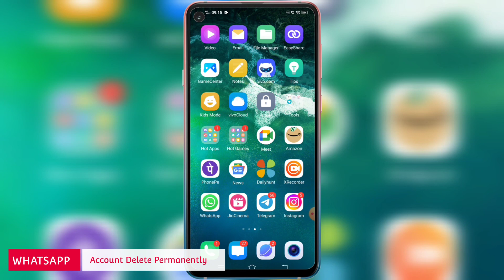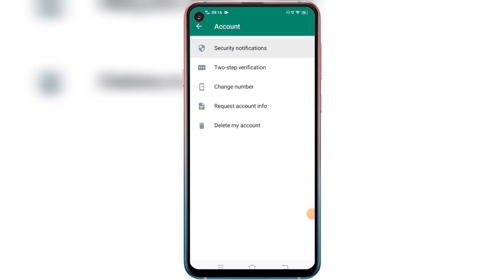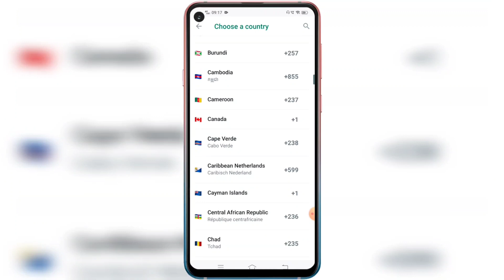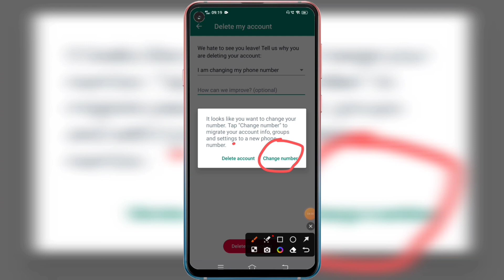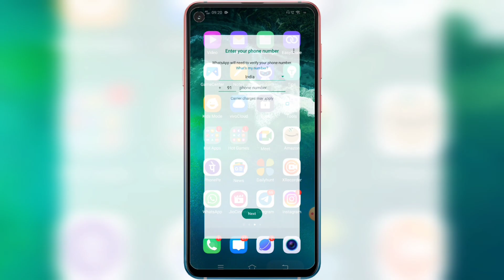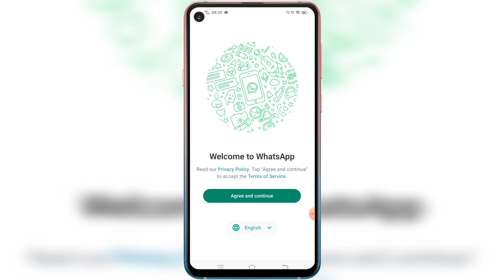WhatsApp Account Delete Kaise Kare | How To Delete WhatsApp Account Permanently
Hello Friends, Ajj hamlog baat karenge WHATSAPP ACCOUNT DELETE Karne ke baremeh ki app apna WhatsApp account delete kaise kare in hindi 2023 meh. How to delete WhatsApp account permanently new process. Many WhatsApp user's were facing problems in deleting account in WhatsApp after watching full video i garantee you guys will be able to delete whatsapp account permanent forever. WhatsApp account kaise delete kare in urdu language. WhatsApp Account Delete karne se kya hota hai janeyea ess video meh sirf 2 minutes seconds meh pura methods. Delete WhatsApp Messenger process works in all devices of android ios windows mobile tablets pc system laptops also in old mobiles phone's of mi oppo redmi realme samsung vivo oneplus. New tricks tips for deletions of what'sapp number deactivation working in all countries globally likes of asian country bangladesh dubai pakistan india saudi arabia uk malaysia singapore hong kong oman kuwait city usa so in american continent likes of brazil canada united states argentina also in european countries like of england sweden moscow germany france uk switzerland.